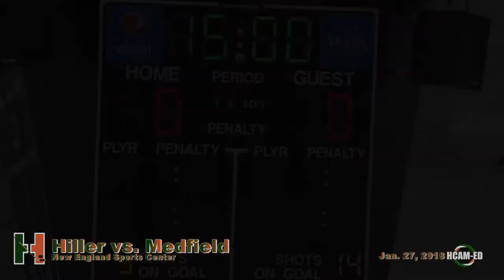Hiller Varsity Hockey vs. Medfield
January 27, 2018 at the NE Sports Center.